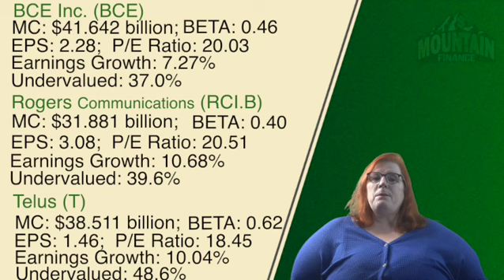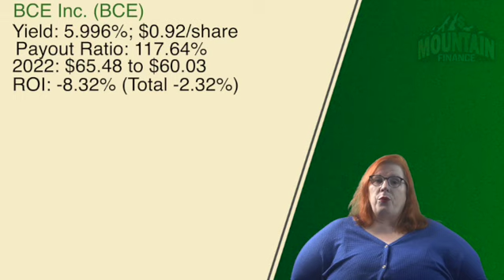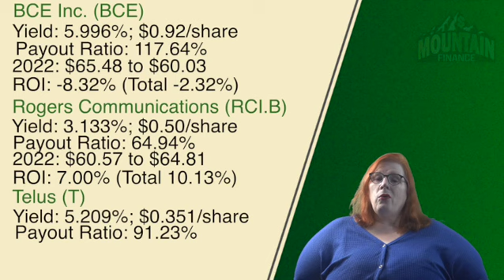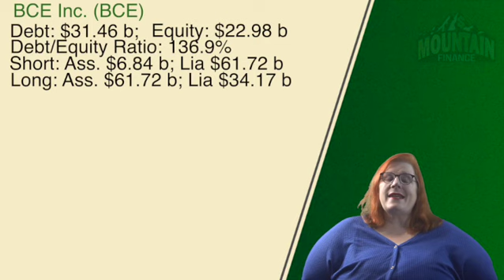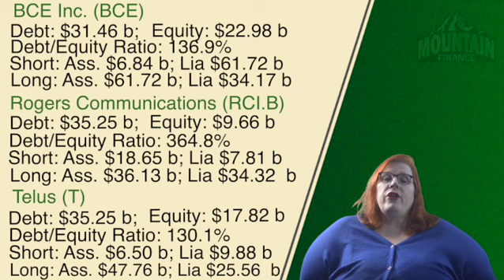Which Canadian Telecom is the BEST Investment? investing blue-chip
In this video we pit Rogers, Bell, and Telus against each other in a fundamental analysis battle to name Canada's best Telecom to invest in.

CONNECT

SUPPORT

BOOKS